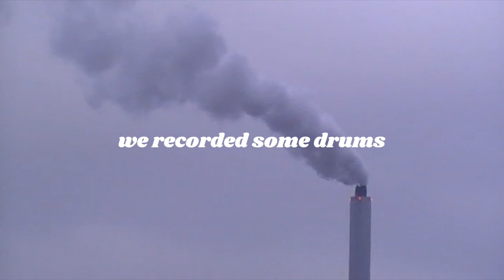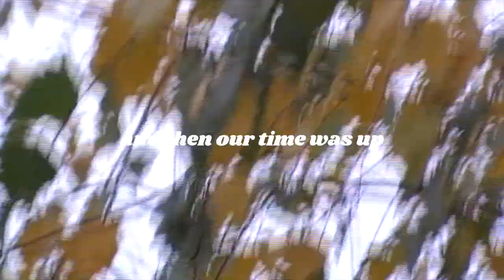pixel.daddy's home videos (ep 4) - feat Sanyu Nsubuga & William Hoffman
Wholesome, cute and very real!
This is the fourth in a series of short documentaries of 3 hour collaborative sessions called 'pixel.daddy's home videos'. Each episode will feature two new artists.
This one features Sanyu Nsubuga & William Hoffman and was filmed in the autumn of 2022.